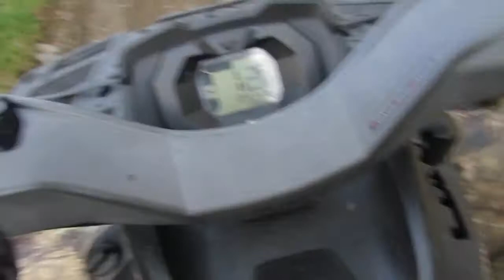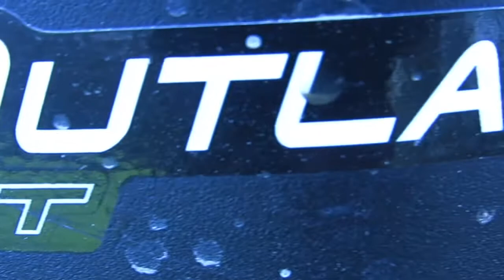Wheeler Riding In The Back Country!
Love making these four wheeling videos thumbs up for more of these videos!!